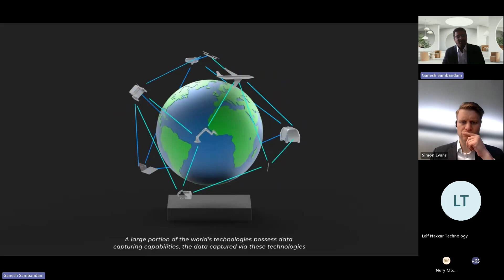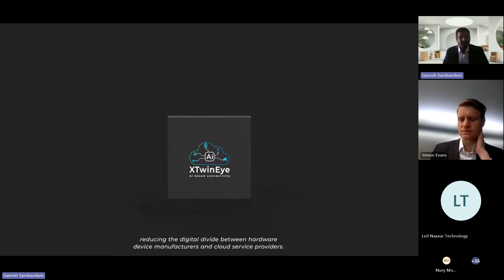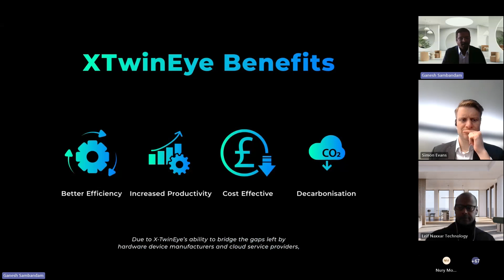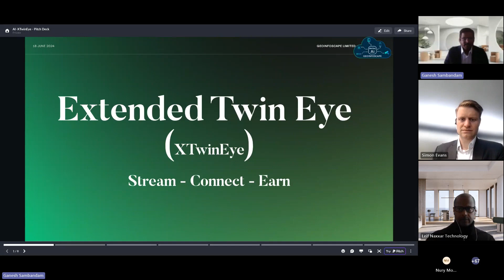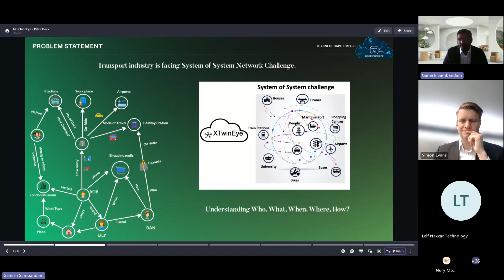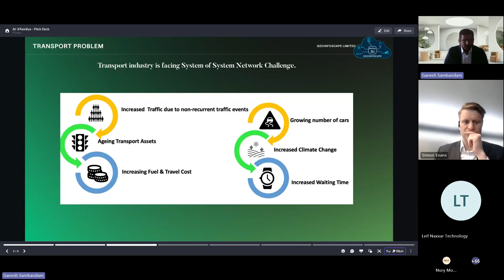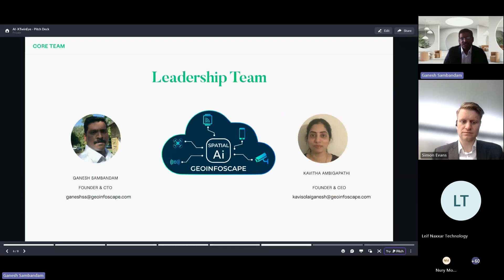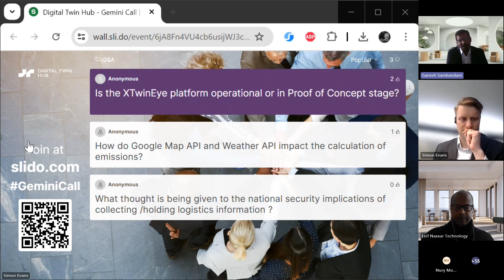Gemini Call Feature Focus - 18 June 2024 - Ganesh Sambandam, Geoinfoscape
Ganesh Sambandam of Geoinfoscape presents 'Extended Twin Eye (XTwinEye)' for the Feature Focus on the DT Hub's weekly Gemini Call from 18 June 2024.